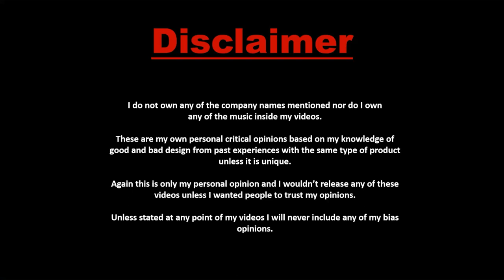AlaVaikunthapurramuloo - Samajavaragamana Song || Allu Arjun || Trivikram || Thaman S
eetharamaSastry

AlaVaikunthapurramuloo - Samajavaragamana Full Song || Allu Arjun || Trivikram || Thaman S

Ala Vaikuntapuram lo first Glimpse || ALLU ARJUN NEW MOVIE || TRIVIKRAM || POOJA |
అల వైకుంఠపురములో
Ala Vaikuntapuram bulo first Glimpse || ALLU ARJUN NEW MOVIE || TRIVIKRAM || POOJA |

Ala Vaikunthapuramulo First Glimpse vfx vidro
| Allu Arjun,Hegde | Tr| Thaman S

Ala Vaikunthapuramulo, first look,  Vfx video kinemaster AA19 teaser, Ala Vaikuntapuramulo, Ala vaikuntapuram
Music: Thaman S Executive Producer: PDV Prasad Producers: Allu Aravind - S. Radha Krishna(Chinababu) Banners: Haarika & Hassine Creations
Ala Vaikunthapuramulo, AA19, AA19 first look, AA19 teaser, Ala Vaikuntapuramulo, Ala vaikuntapuram

Vfx videos
Vfx kinemaster
Vfx grapic cover songs
Dj
Sahoo
Ghost horry